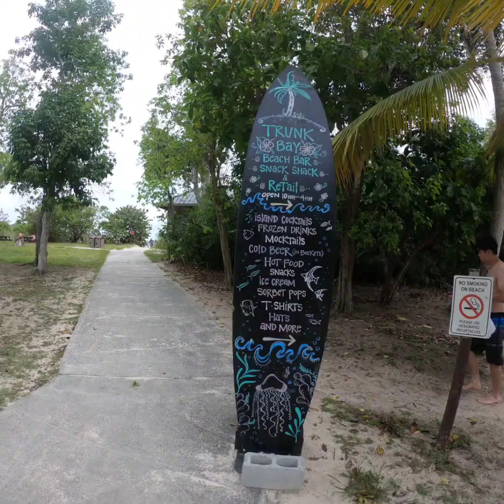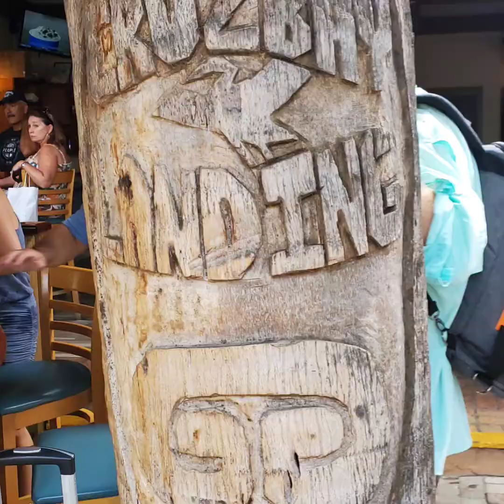Love City '21